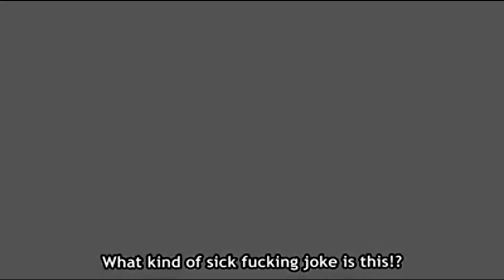Villains Defeats 123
Shang Tsung from Mortal Kombat 11 Aftermath
Archor/Zarama from Anime War
Agent Trout from We Bare Bears : The Movie
Raiden Mei/Herrscher of Thunder from Honkai Impact 3rd
Nine from My Hero Academia : Heroes
Rasing
Dick Dastardly from SCOOB!
Chase Collins from The Covenant